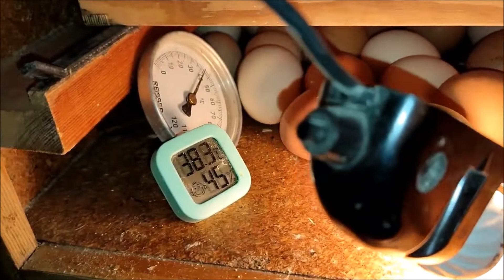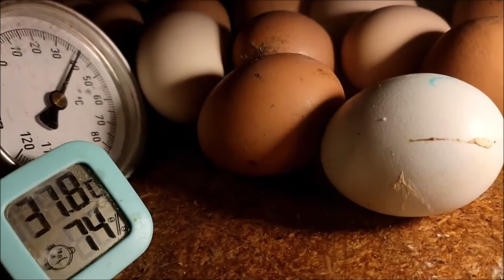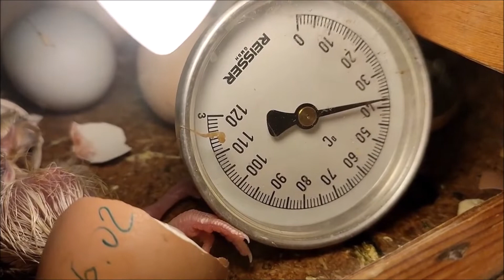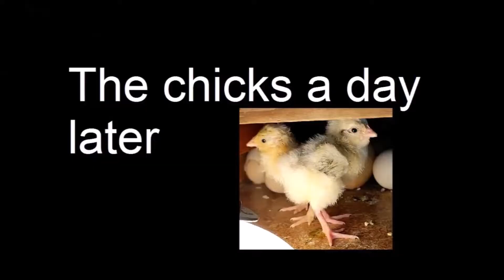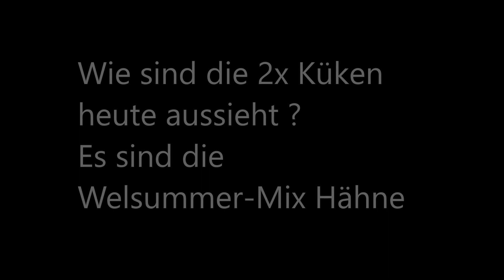Video Transfer from Chicken0001 - Watch hatched chicks - today - 0938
Watch hatched my chicks - before and today in AUG2022 -
Beobachten ein Küke bei geschlüpft
- gestern wurde 7.te und 8.te  Küke das Licht der Welt erblicken (2x Sundheimer)
- 7 Küken von 24 Eiern, mit Inkubator Nr. 02, also Erfolgsquote 30%
- aktuelle sind 22 Küken bekommen
Xem gà con mới nở tháng này
Daily Life in Germany - 21FEB2022.